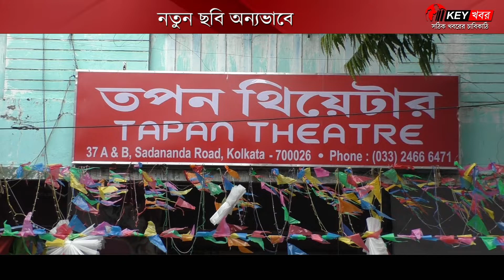Tapan Theatre, Kalighat: নতুন ছবি অন্যভাবে | Bengali Film | 25 Frames | KEY Khabor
TapanTheatre: কমলেশ মিত্রের নতুন ছবির প্রিমিয়ার হয়ে গেল তপন থিয়েটার। প্রযোজনা করছেন 25 frames।